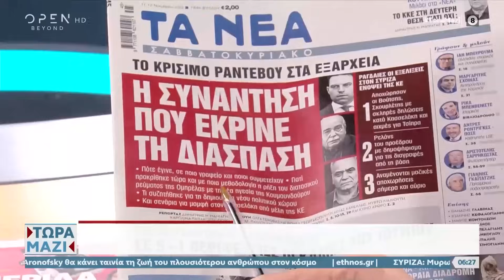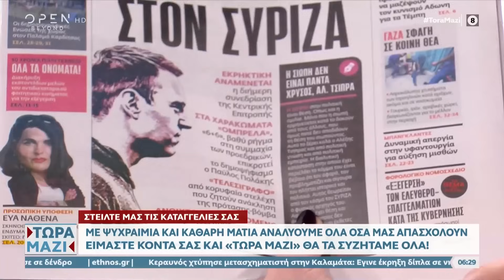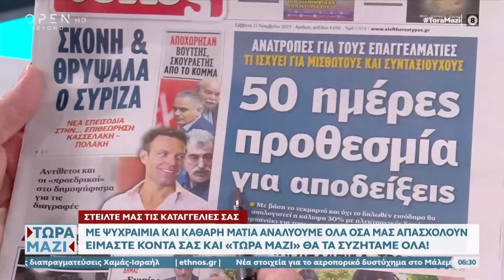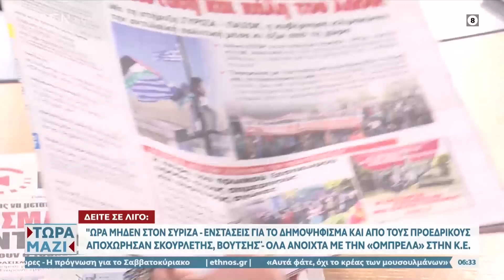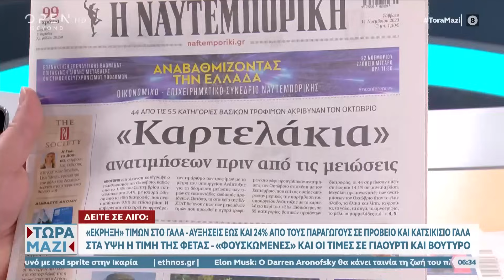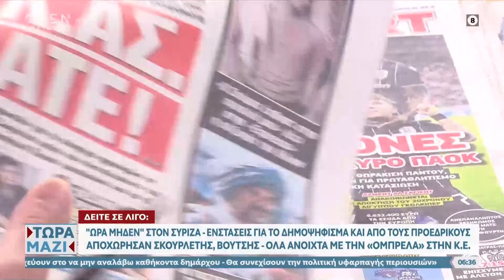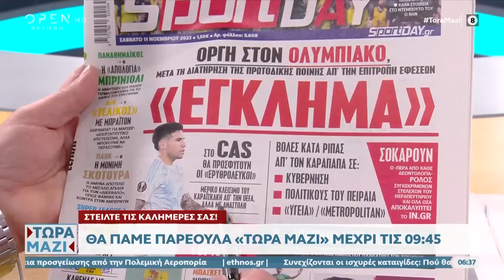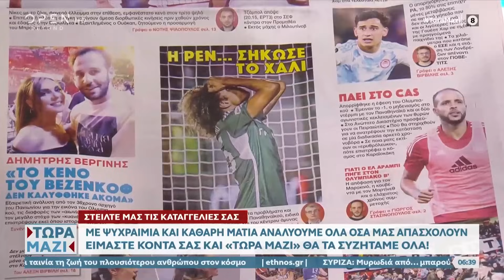Εφημερίδες 11/11/2023: Τα πρωτοσέλιδα | Τώρα μαζί 11/11/2023 | OPEN TV